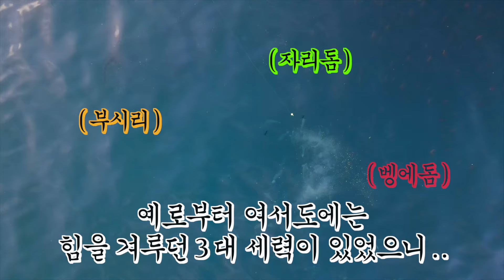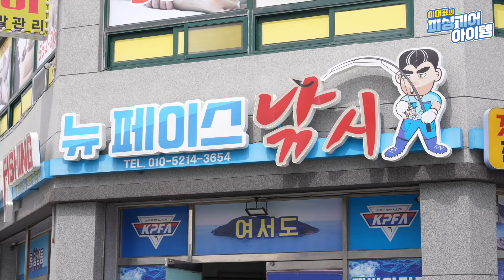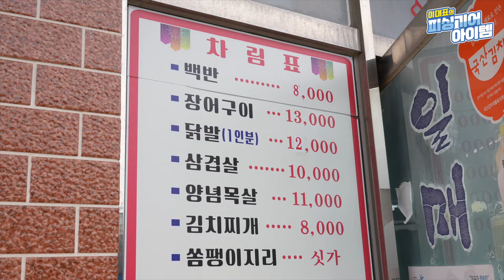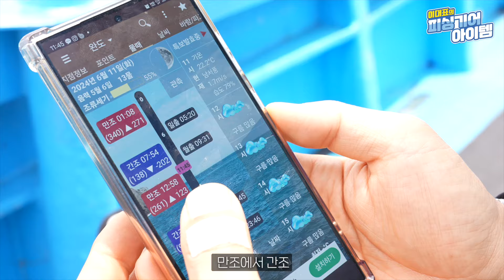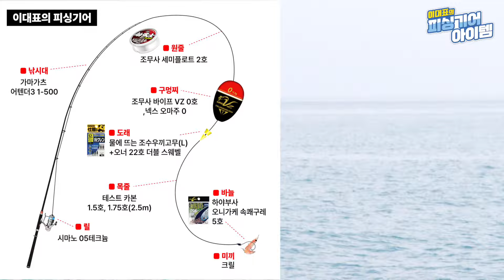[필드]가마가츠 어텐더3 1-500 필드 테스트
◆ 피싱기어아이템 ◆
▶낚시대 : 가마가츠 어텐더3 1-500

◆ 출조 정보 ◆
▶포인트 : 여서도 '멀개'
▶낚시점 : 완도 뉴페이스 낚시
▶낚시배 : 완도 뉴페이스호(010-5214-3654)

 ※촬영용 낚시도구 지원 받습니다

◆ 목 차 ◆
00:24 오프닝
02:25 출조 준비(뉴페이스 낚시)
05:17 출항
06:30 포인트 하선
07:01 밑밥 준비(하나파워)
08:12 오프닝
10:22 이대표의 피싱기어
11:08 첫입질
19:09 전자찌로 교체(오마주 0찌)
26:14 4연타 히트
30:37 엔딩
31:34 쿠키 영상